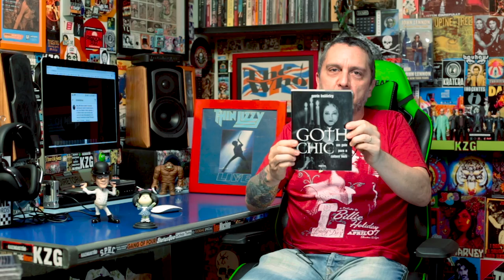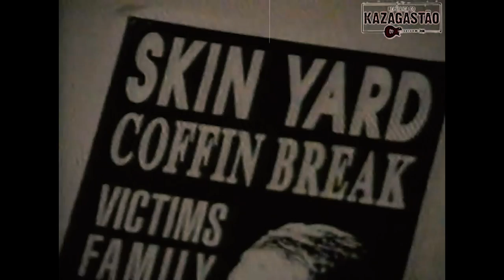20 PERGUNTAS pro GASTÃO (Fevereiro de 2020)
GASTÃO MOREIRA responde 20 perguntas tiradas do Instagram do Kazagastão,  enviadas pelos inscritos do canal no mês de Janeiro de 2020!
Assuntos variados, respostas espontâneas! O nível geral das perguntas nos deixou muito orgulhosos!🤘